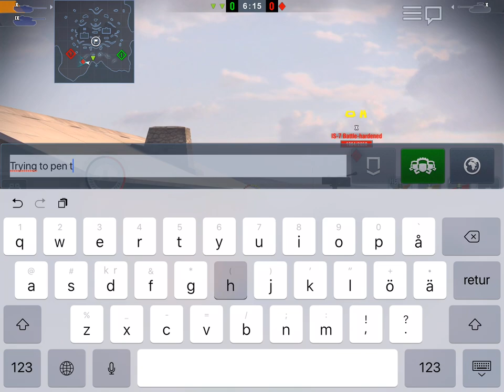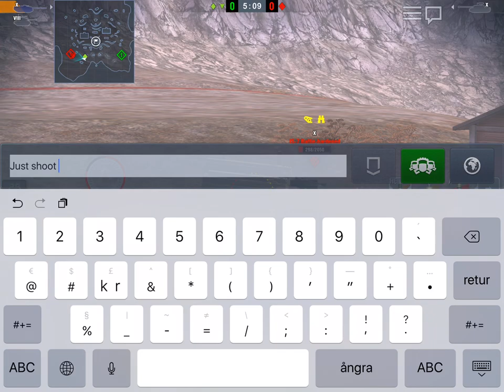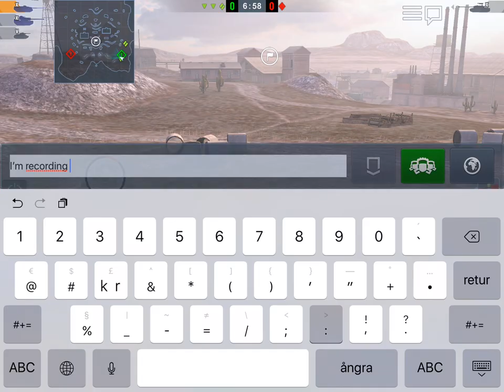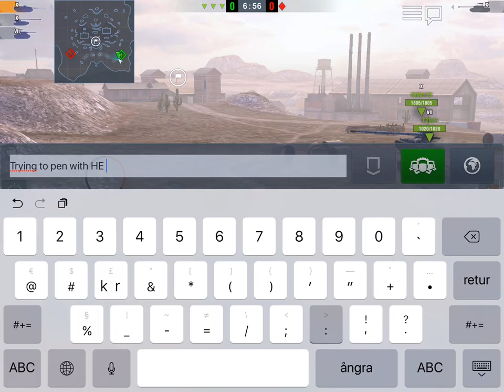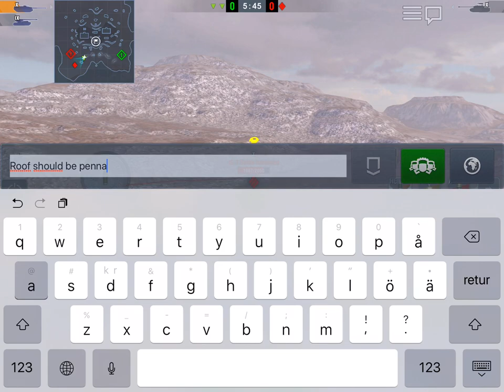IS-7 Target Practice!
Having some sunday fun trying to penetrate the viewport on an IS-7 with High Explosive for 1200 damage in my Foch (155). Had some randoms join in the fun; shout out to lemmingtrain_to_win from the [AOK] clan and Player_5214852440!